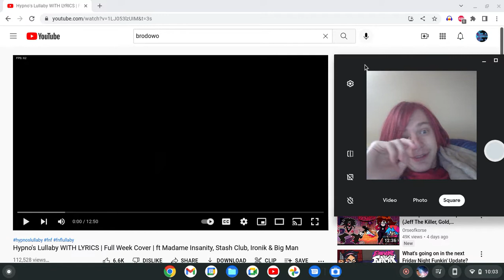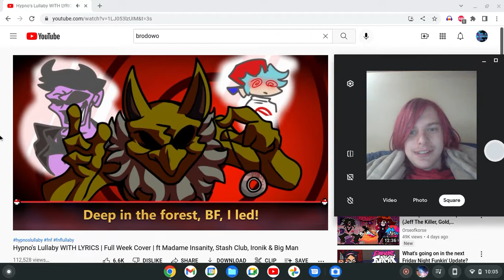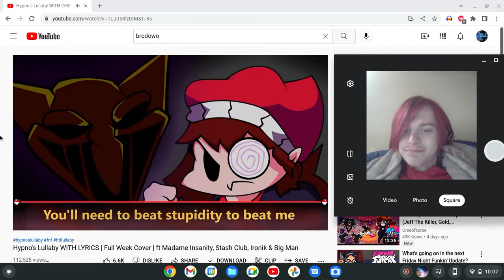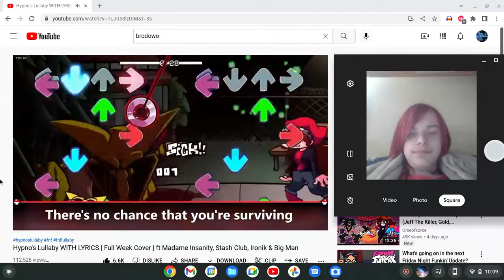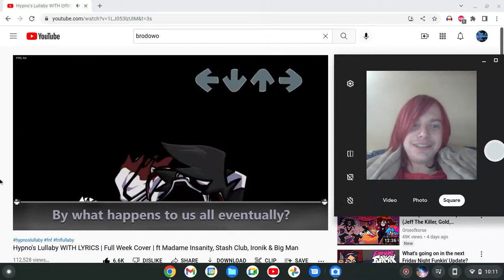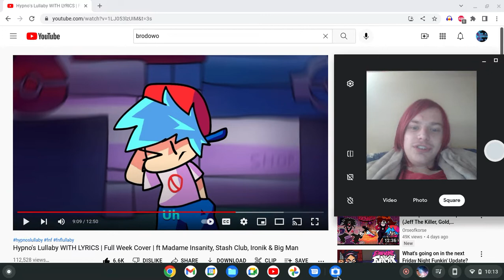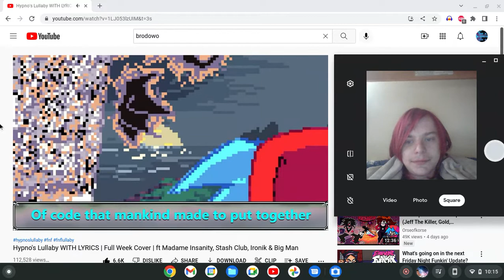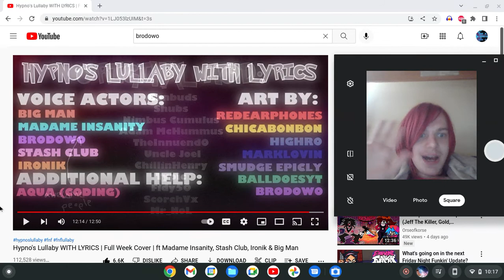Reacting to @MaimyMayo Hypno's Lullaby with lyrics just to see what sh!t posts can I make out of it.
I can think of a few but not much. Go watch the video it's really good.